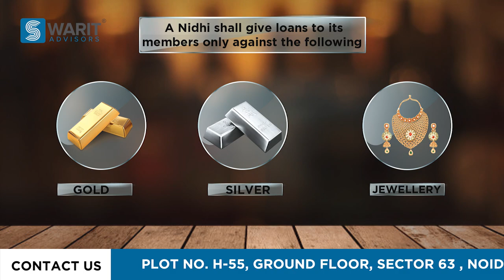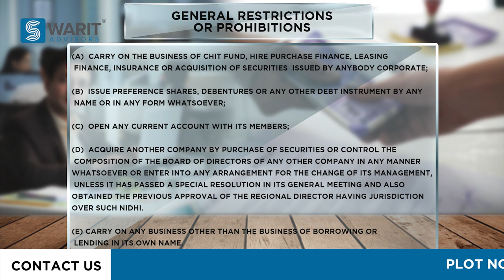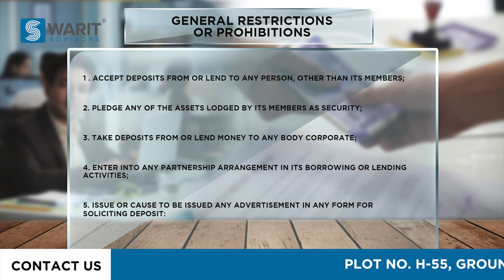NIDHI Company Part II In Hindi | भारत में निधि कंपनी पंजीकरण प्रक्रिया | Monisha Chaudhary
Nidhi_Company_Registration process is an online process that does not require RBI approval. Nidhi Company collects fund via Recurring deposit (RD) and Fixed deposit from its members.

Documents required for Nidhi Company Registration
Nidhi Company Registration is an online process completely. Following are the mandatory self-certified documents for the registration purpose: You need to scan and send to with your Order No in subject.

A) From Directors & Shareholders :
* Pan Card
* Election Id Card or Passport
* Photographs
* Latest Bank Statement or a copy of an Electricity Bill
* Photo

B) From Registered Office :
Notarized Rent Agreement & Electricity Bills Note – You can register Nidhi Company on your residence address as well can use the house or an office address of relatives or friends.

You can apply for Nidhi Company Registration online and secure Nidhi Company License in 15-20 working days.